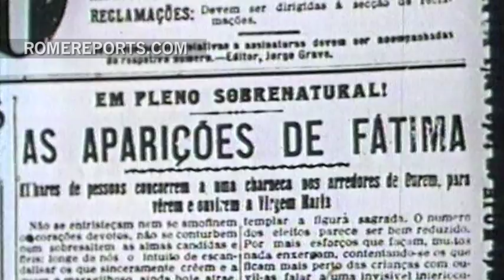What are the 3 secrets of Fatima?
May 3, 2017. The Virgin Mary revealed facts related to the history of the twentieth century to three pastors.